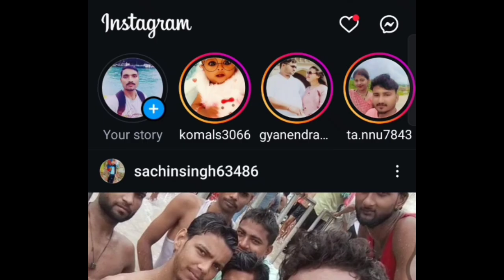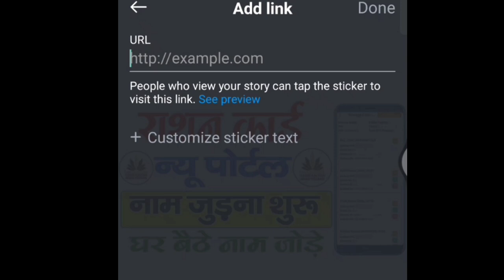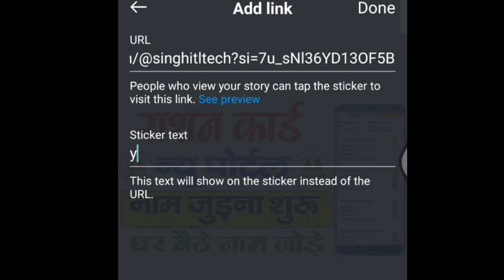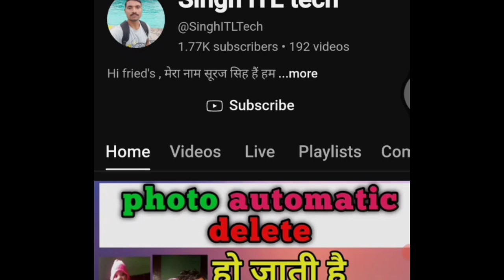youtube channel pramotion in Instagram , instagram pe youtube channel promotion kare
Suraj Singh
WhatsApp number